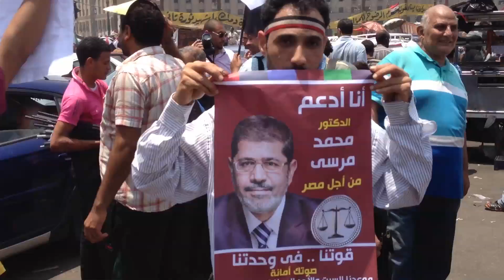EGIPTO. Fiesta islamista en Tahrir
VIDEOBLOG. Los seguidores de los Hermanos Musulmanes celebran la victoria provisional en la urnas. Los resultados oficiales se conocerán el jueves.